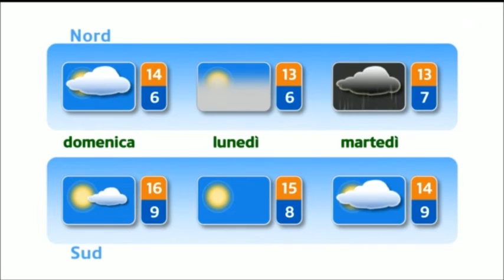Sabrina Balestrieri 2015.11.13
Sabrina Balestrieri, RSI Switzerland, 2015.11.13